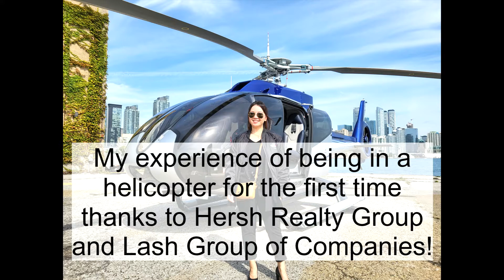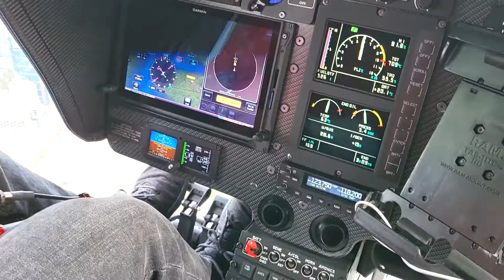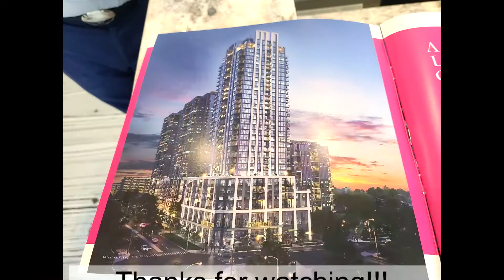My First Time in a Helicopter!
My First Time in a Helicopter thanks to Hersh Realty Group & Lash Group of Companies!
September 27th, 2021 at Billy Bishop Airport in Toronto, ON
[FOURME Condos] Platinum Agent Ultimate Flight Event
I attended this event on behalf of my boss, Ken Yeung at Century 21 Kennect Realty Inc.
What a great experience!

If you or someone you know is interested in purchasing a pre-construction project to live in or as an investment, then please Like and Subscribe to my Real Estate Channel to see new project launches!

Hello my fellow BTS ARMYs!